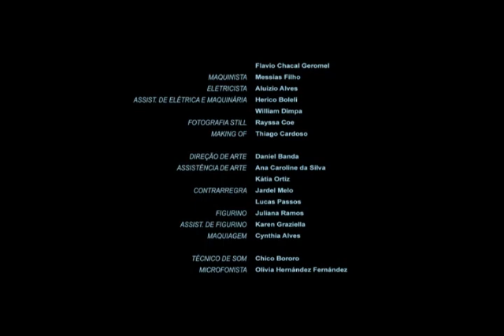Maria Alice Vergueiro - "Rosinha" Gui Campos